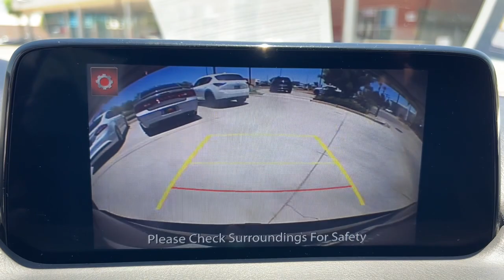2020 Mazda CX-5 Mesa, Gilbert, Chandler, Tempe, Queen Creek, AZ 23673A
Deep Crystal Blue Mica Used 2020 Mazda CX-5 Grand Touring available in Mesa, Arizona at Berge Mazda Volkswagen. Servicing the Gilbert, Chandler, Tempe, Queen Creek, AZ area.

CARFAX One-Owner. Clean CARFAX. Deep Crystal Blue Mica 2020 Mazda CX-5 Grand Touring FWDbr6-Speed Automatic SKYACTIV 2.5L 4-Cylinder DOHC 16VbrbrOur Family To Yours With Only The Best Hand Picked Pre-Owned Vehicles For Sale At The Best Prices!brbrServing The Valley For Over 40 Years!brbrRecent Arrival! 25/31 City/Highway MPGbrbrAwards:br  * JD Power Automotive Performance, Execution and Layout (APEAL) Study